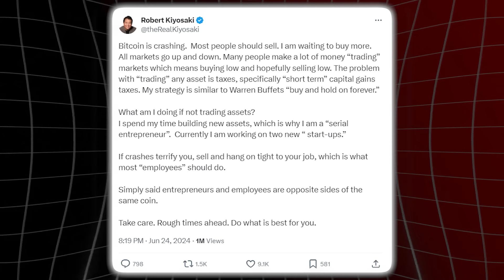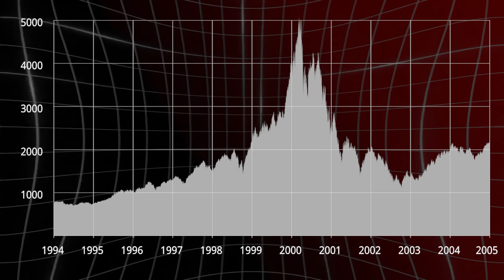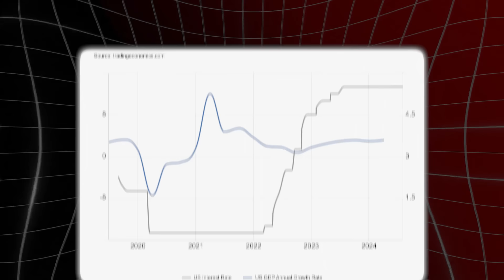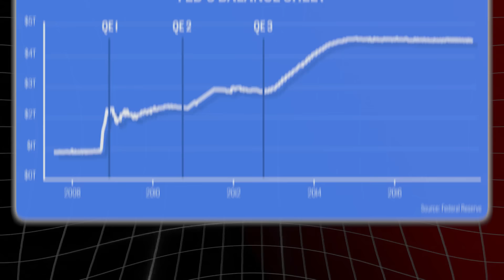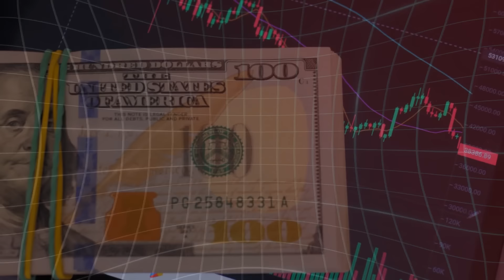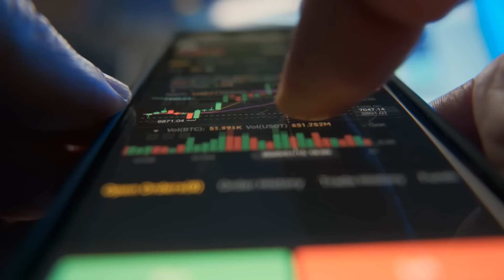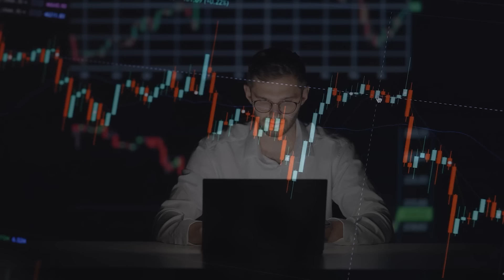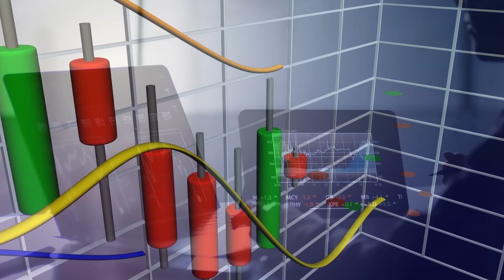"I Love Crashes" Robert Kiyosaki: The 2024 Crash Will Make You Rich Only If You Own This Cheap Asset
Have you ever wondered why some people seem to succeed during economic downturns while others struggle to keep their heads above water? Well, today, we’re diving deep into the mind of Robert Kiyosaki, the man who not only survived the 2008 financial crash but made billions from it. In his recent posts on X, Kiyosaki warns of an upcoming asset crash, and while that might sound terrifying to most, he sees it as an opportunity. An opportunity for those who are prepared to make millions. So, is an "Everything Crash" really coming? And more importantly, how can you turn it to your advantage?